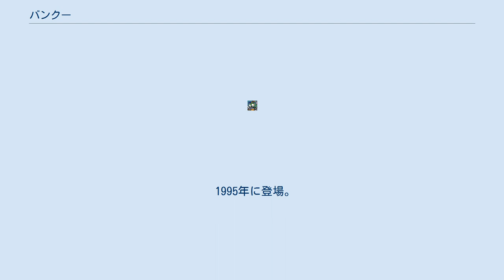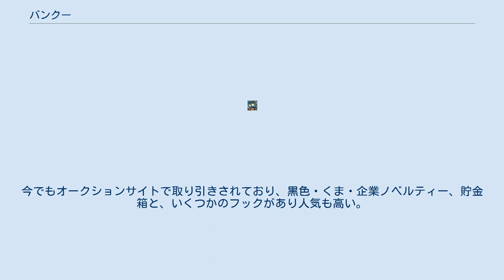バンクー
バンクー（bankoo）、くまのバンクーは、住友銀行のマスコットキャラクターである。
 1995年に登場。
熊ではあるが2足歩行をする細身のサラリーマンというキャラクター。
電通がプランニングを手がけ、プロデューサーは当時社員であった佐藤雅彦が担当。
黒塗りのキャラクターデザインとしては、のらくろやさかざきちはる作画のペンギンと近いものがある。
 2001年3月の住友銀行消滅まで、印刷物や総合口座通帳（バンクーデザイン）の裏表紙にワンポイントに描かれていたりした。
 1998年までグッズプレゼントキャンペーンのテレビCMが制作され、関根勤が声を当てた。
デジタル作画による2DCGアニメーションと、人形劇による実写映像版があり、大半はバンクー自身が惨めな結末になるストーリー展開だった。
そのモチーフは佐藤雅彦が先に手がけていた日本電気のバザールでござーると酷似している。
 1999年度以降は不良債権の増大による広告宣伝費削減の一環によりテレビCMは制作されなかった。
（同時期に関東キー局でテレビCMを放映していた都市銀行は、さくら銀行・富士銀行・東京三菱銀行・東海銀行のみ） 2001年4月に発足した三井住友銀行では、旧さくら銀行のキャラクターであったドラえもんが短期間ながら承継され、バンクーは予告なく退任となった。
 グッズも大量につくられ、そのネーミングも独特であった。
今でもオークションサイトで取り引きされており、黒色・くま・企業ノベルティー、貯金箱と、いくつかのフックがあり人気も高い。
 ★ラーメンお待ちどんぶり